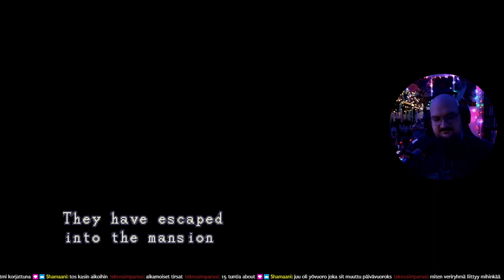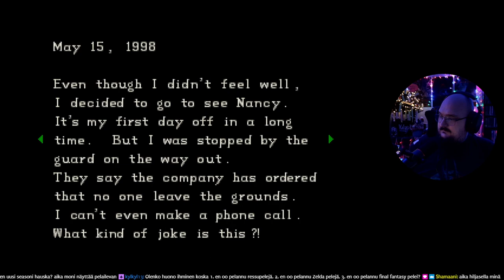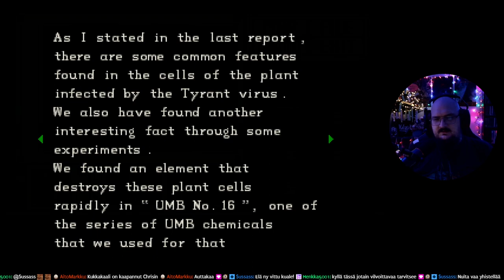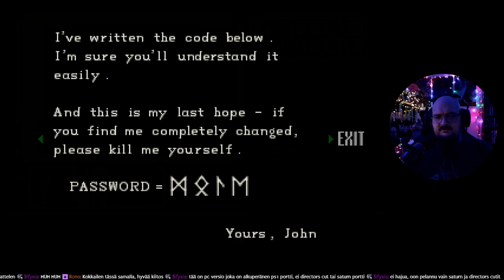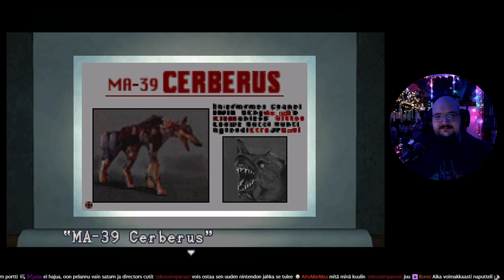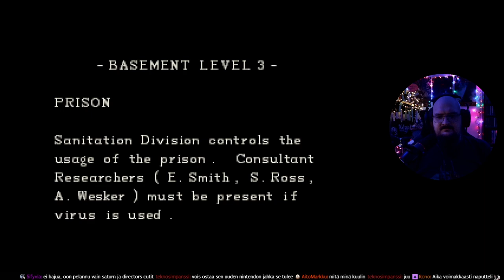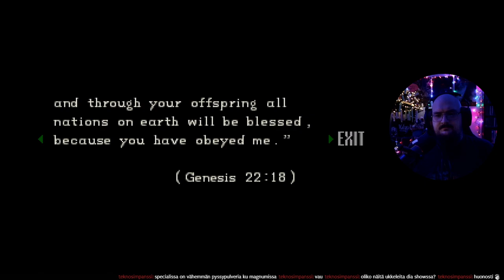Resident Evil 1 (GOG) | Chris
Mietinnässä tänään, mitä olisi elämä ilman Barry Burtonia, ja miksi olen kohta samanikäinen? Jill läpipeluussa kadotetut Ink Ribbonit löytyvät myös. Suosiiko Wesker Chrisiä hiustyylin takia? Millä aineella Albertti pitää hiukset pystyssä? Kyseessä siis GOG versio, eli joku PC versio. Striimattu